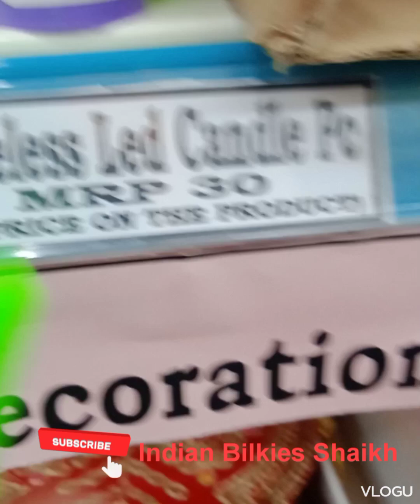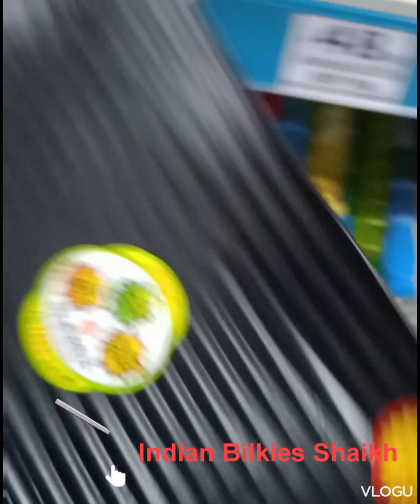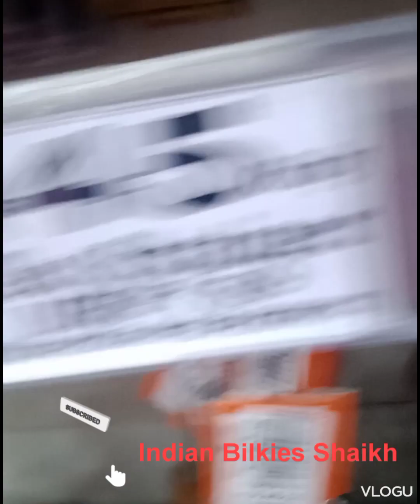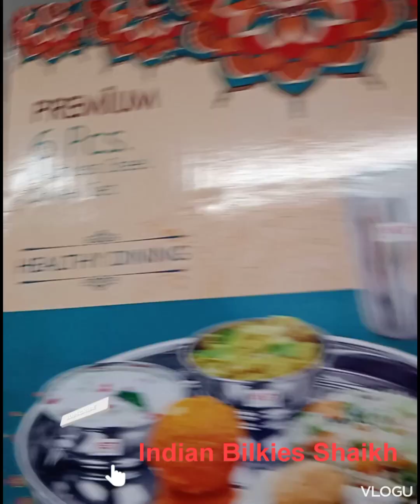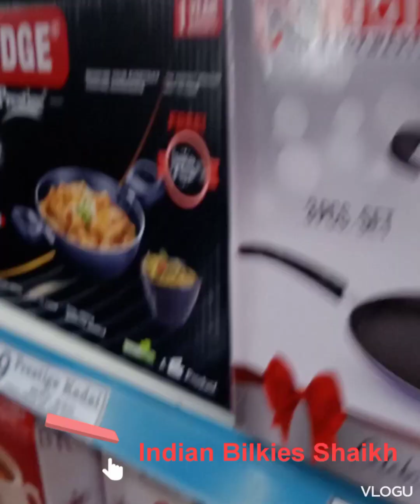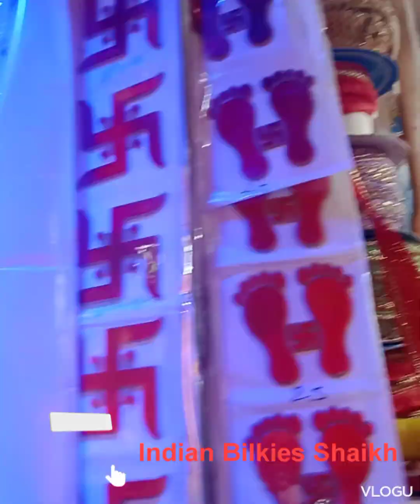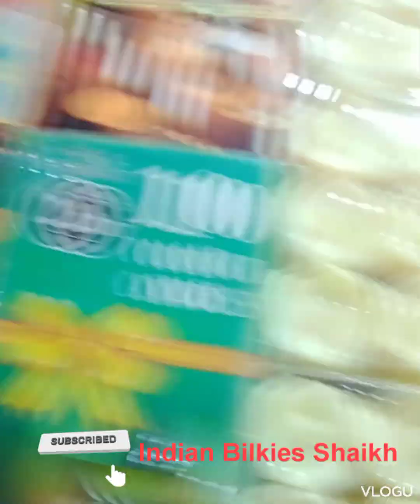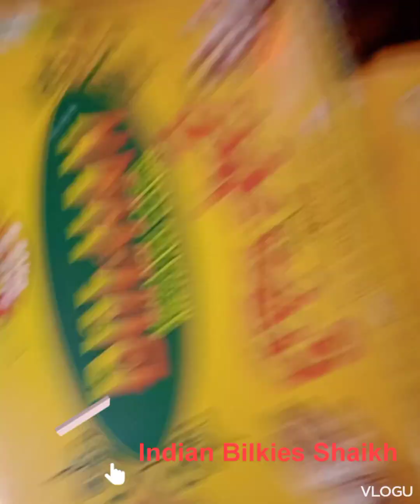5 November 2023